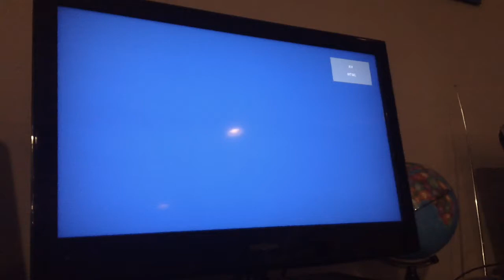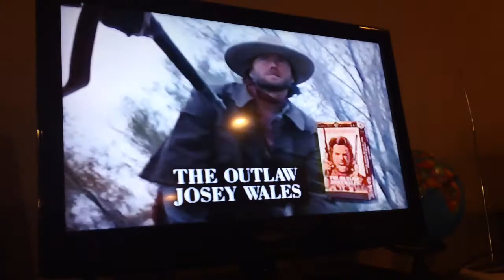Opening To Deal Of The Century 1998 VHS